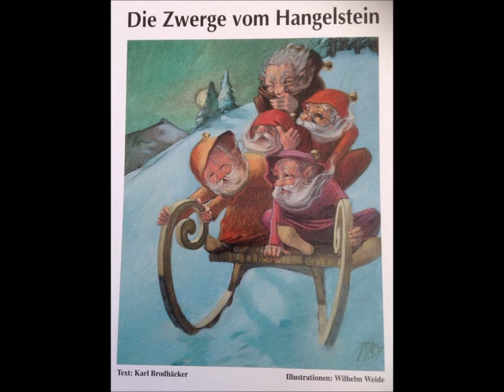Das Tinko Kindertheater liest "Die Zwerge vom Hangelstein"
Text: Karl Brodhäcker / Illustration: Wilhelm Weide

1. Teil: Tief unterm Hangelstein, Die fröhlichen Esser, Die versunkene Glocke
Direkt vor der Gießener Haustür,  zwischen Wieseck und Buseck liegt der Hangelstein. Dort lebten vor vielen Jahren ein paar Zwerge. Für diejenigen von euch die gerne erfahren möchten, was die Zwerge im Hangelstein alles erlebt haben,  liest unser Spieler Jochen ein paar Geschichten über die beliebten Zwerge.
Wenn euch die Geschichten gefallen, dann schaut, dann teilt sie mit euren Freunden
... und schaut  wieder auf unserem Kanal vorbei, denn schon bald gibt es eine Fortsetzung.

Viel Spaß! :-)
Eure TINKOs

Die Stadt braucht Märchen! Unterstützen Sie uns in der Coronakrise:
Spendenkonto
TINKO Kindertheater
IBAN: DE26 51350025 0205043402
BIC: SKGIDE5F Sparkasse Gießen